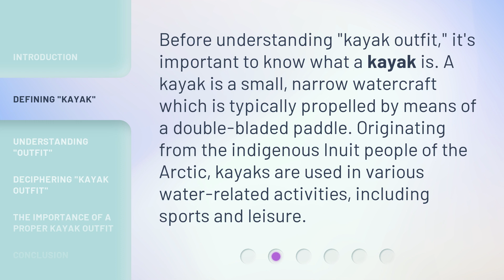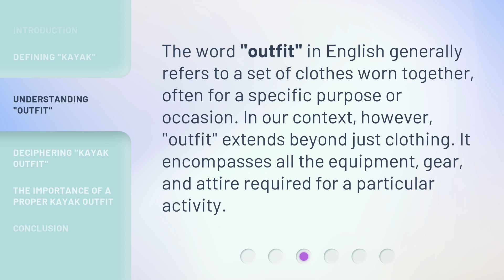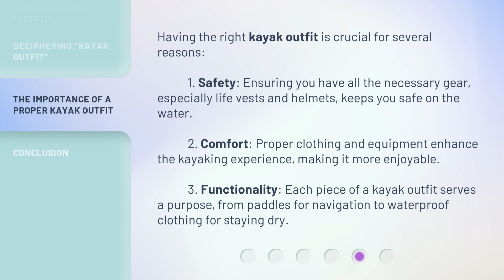Understanding "Kayak Outfit" - A Guide for English Learners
00:00 • Introduction - Understanding "Kayak Outfit" - A Guide for English Learners
00:28 • Defining "Kayak"
00:54 • Understanding "Outfit"
01:19 • Deciphering "Kayak Outfit"
01:47 • The Importance of a Proper Kayak Outfit